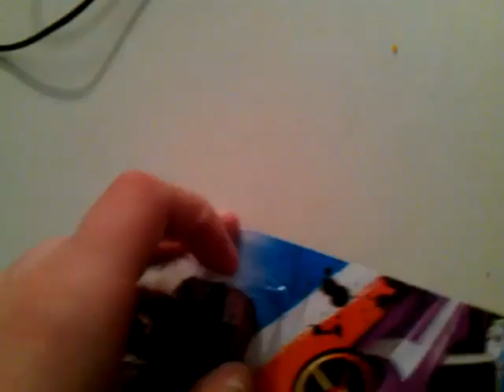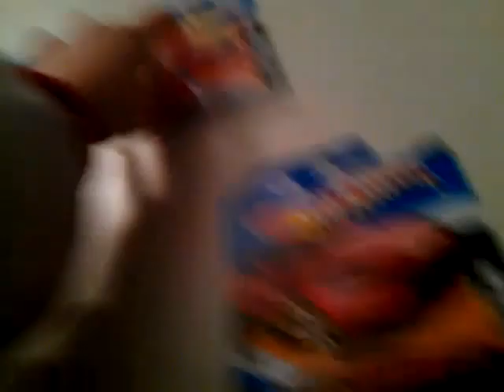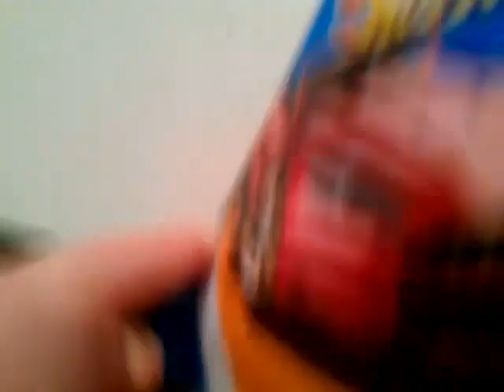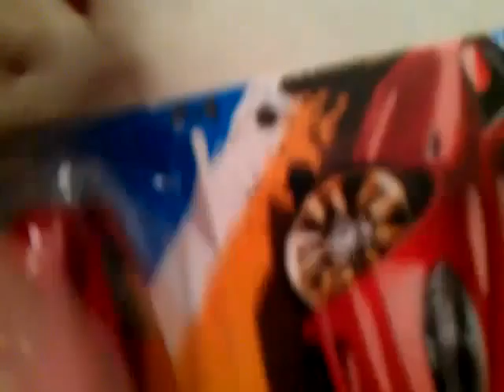February 9, 2012 1:46 PM